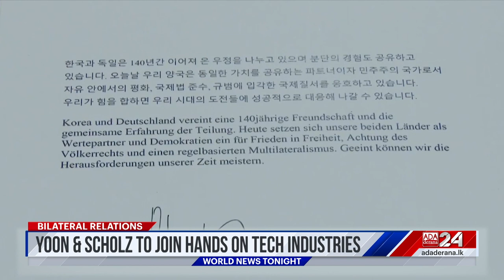Ada Derana World News Tonight | 22th May 2023